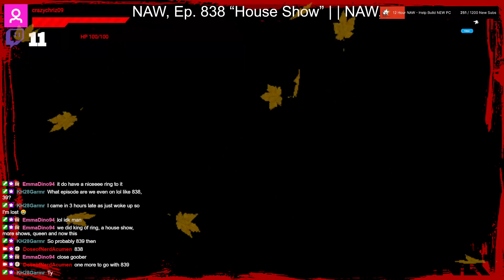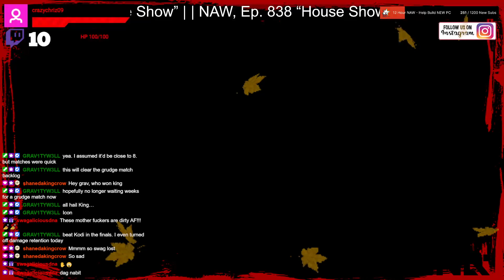NAW, Ep. 838 “House Show”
Becca vs. Sparks

Jackpot vs. DMK

Grav vs. Owen

Invictus vs. Seth and Kogan

CAGE: Coz vs. Ty

Kodi vs. Caliber

Lady Crow vs. Gracie Gloss

Troy vs. Archie

Swag vs. Troy

Swag vs. Kogan

Handicap: Swag vs. Invictus

Invictus vs. The Family

Seth vs. Borter